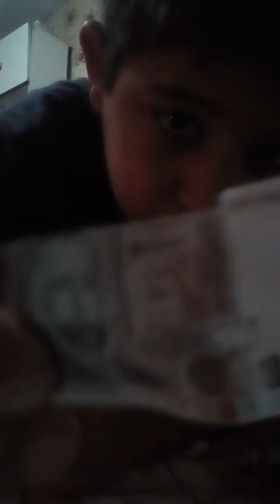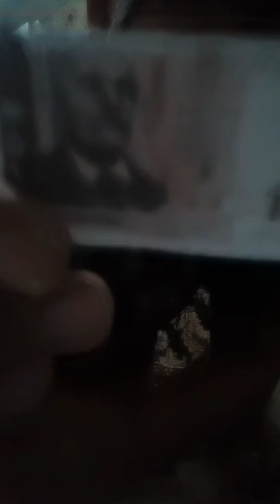lorenco iliev 300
Lorenco e sastal trista miliarda